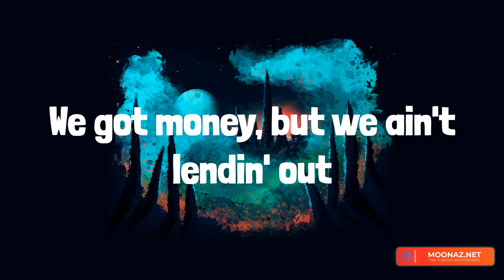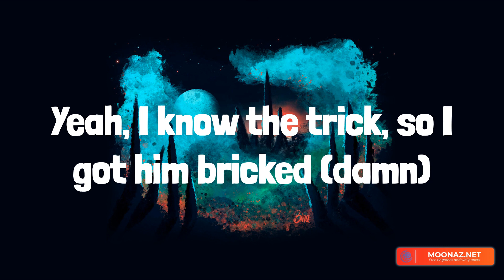Barbie World - Nicki Minaj || TimeToLyrics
Ooh whoa
Imagination

Nicki Minaj, Lil Durk, David Kushner, Aqua, Barbie World (with Aqua), All My Life (feat. J. Cole), Daylight, Barbie Girl, Barbie World Nicki Minaj lyrics